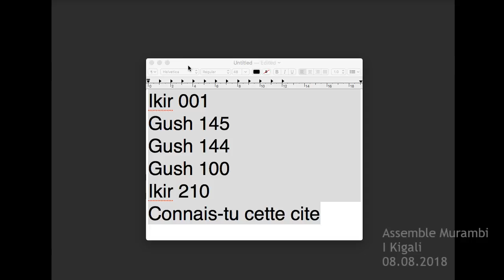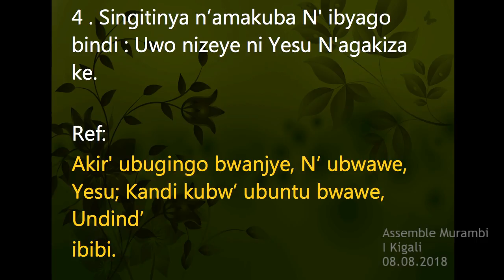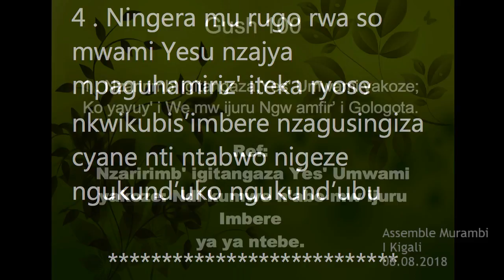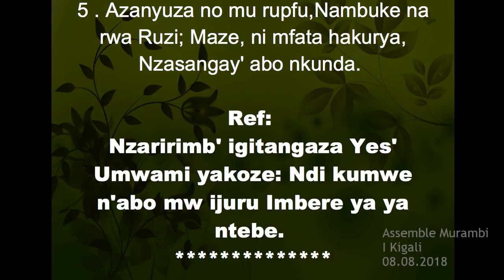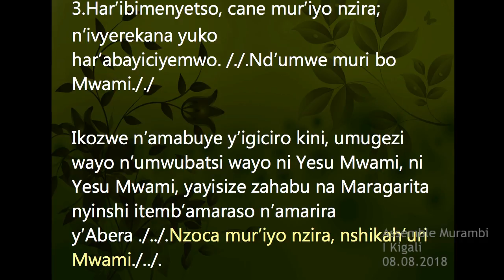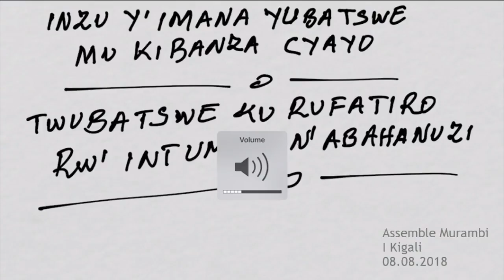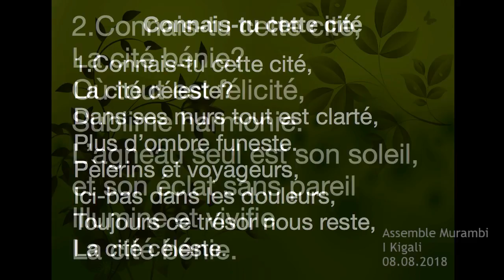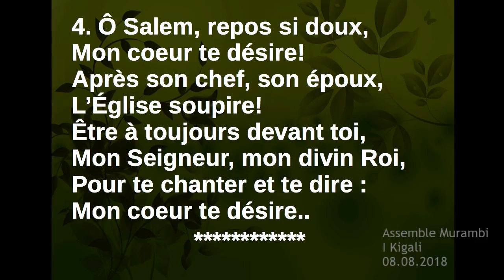Audio live 180808 - Twubatswe kurufatiro rw'intumwa n'abahanuzi - Fr Chauffeur